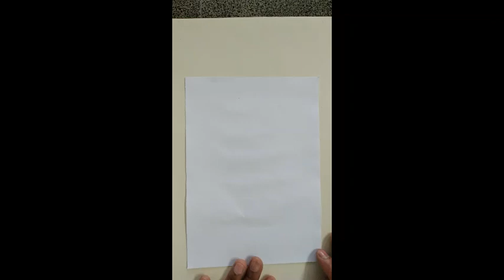Pré-escola 04 anos - Dobradura 06.04.2021